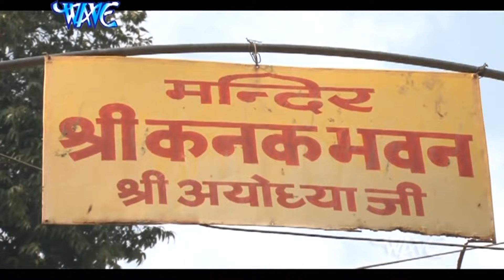अवध में राम आये है | अयोध्या स्पेशल श्री राम भजन | Non Stop Video Jukebox | Ayodhya Ram Bhajan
अवध में राम आये है | अयोध्या स्पेशल श्री राम भजन | Non Stop Video Jukebox | Ayodhya Ram Bhajan 2024